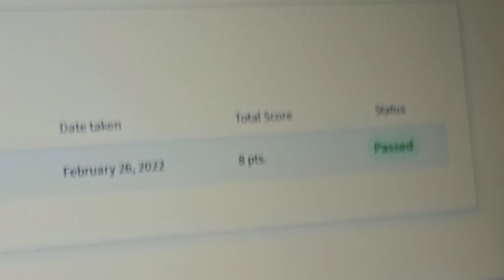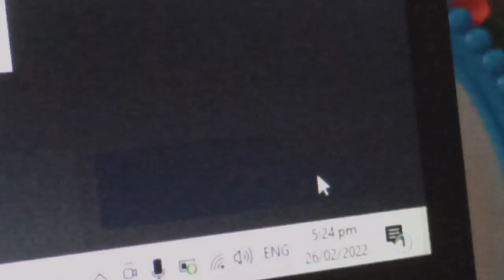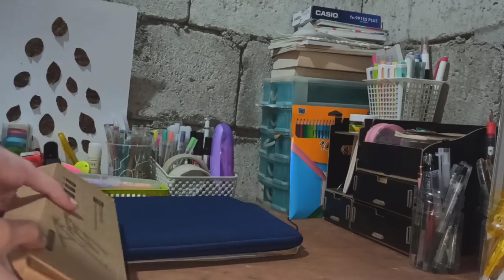pharmacy vlog ep. 1 | 6 hours of prelim exam 📚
hey it's chia! here's how my 6 hour prelim exam went. i'm currently taking up BS Pharmacy.

title: moon moon baby
artist: hoax

title: soft cream
artist: MYSM

title: Paris Latino
artist: Bandolero

title: Futile Devices
artist: Sufjan Stevens